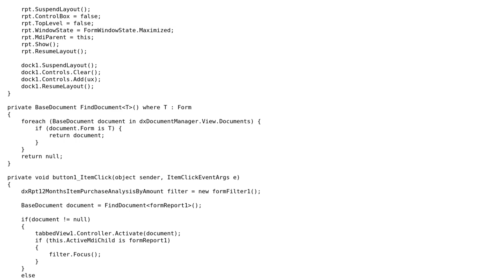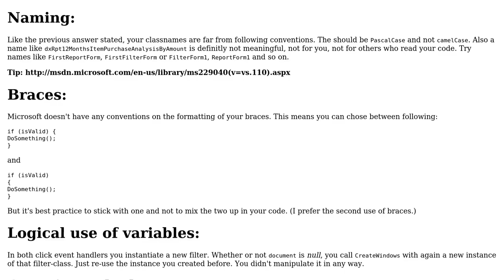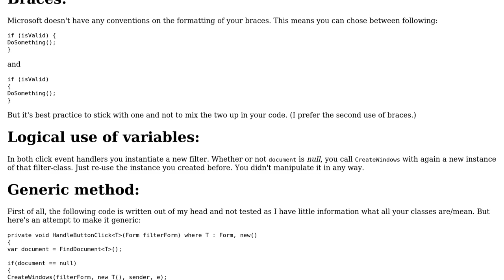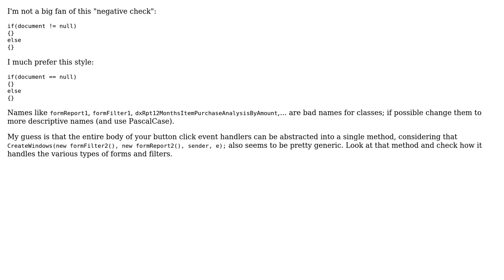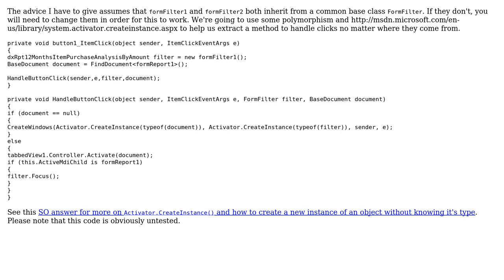Code Review: Click handlers for two to ten buttons (3 Solutions!!)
Code Review: Click handlers for two to ten buttons

With thanks & praise to God, and with thanks to the many people who have made this project possible! | Content (except music & images) licensed under CC BY-SA | Music | Images & others | With thanks to user RubberDuck user furor user BCdotWEB user Abbas user 200_success and the Stack Exchange Network Trademarks are property of their respective owners. You are responsible for your own actions.